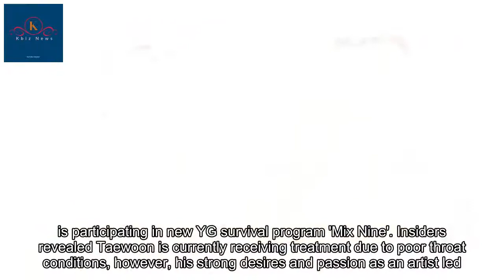Zico's older brother Taewoon reportedly participating in new YG survival program 'Mix Nine'